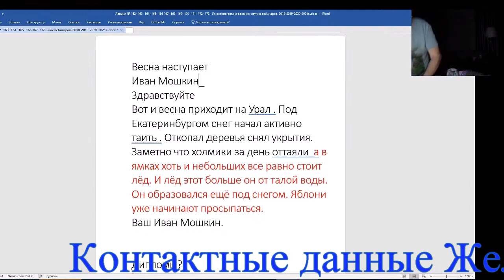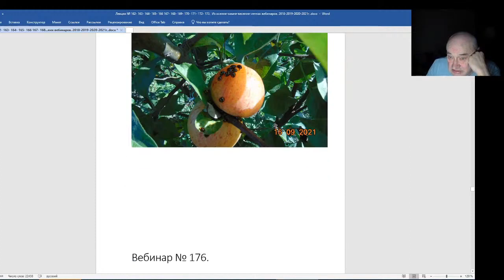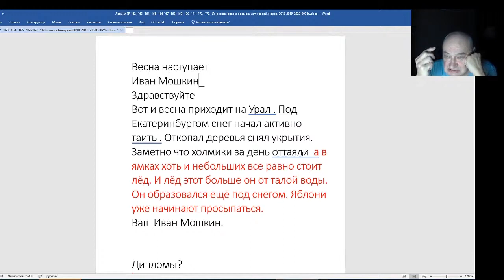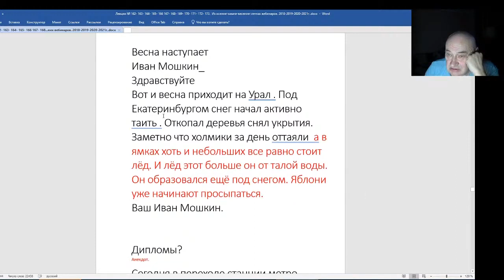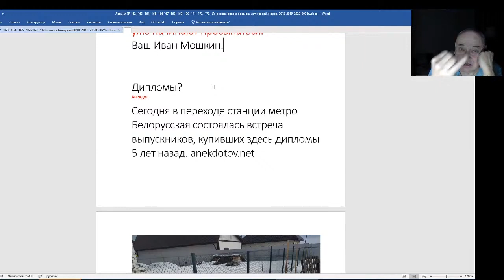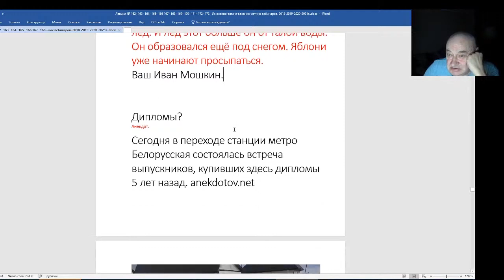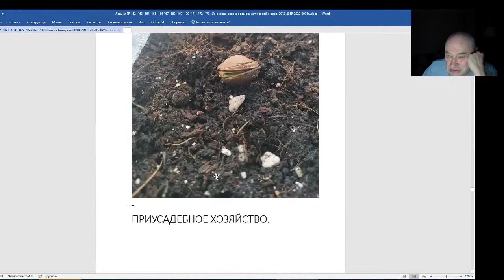Железов Валерий Вебинар 176 Вступление Весна приходит на Урал